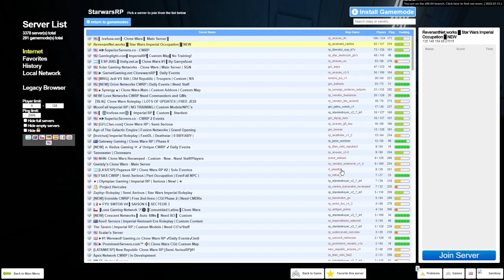The Worst Star Wars Rp Server Of All Time (Gmod)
very bad stuff